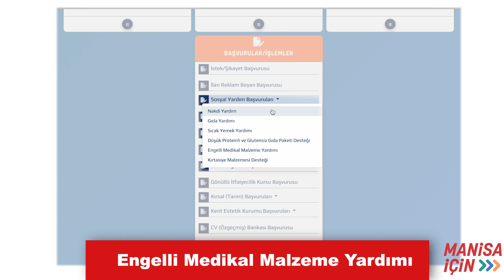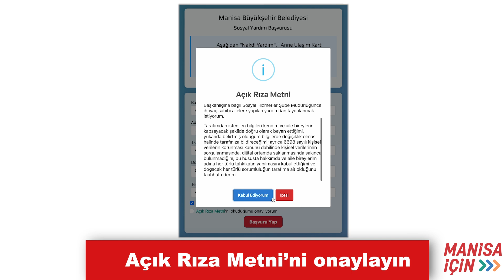Engelli Medikal Malzeme Yardımı Başvuru Adımları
Dezavantajlı bireylerimize destek olabilmek, bir nebze de olsa yüklerini hafifletebilmek için malzeme ve medikal yardımında bulunuyoruz. İhtiyaç sahibi vatandaşlarımız, Manisa Büyükşehir Belediyesi resmi internet sitesi manisa.bel.tr adresinden ve ÇÖZMER üzerinden ‘Engelli Malzeme ve Medikal Yardımı’ başvurusunda bulunabilir.

Başvuru için yapmanız gerekenler:
•manisa.bel.tr. adresine girin.
•Sağ alt kısımda yer alan e-BELEDİYE butonuna tıklayın.
•Başvurular / İşlemler kısmından Sosyal Yardım Başvurularını seçin.
•Ardından Engelli Malzeme ve Medikal Yardımı seçeneğini işaretleyin.
•Açılan sayfadaki Başvuru Formunu doldurun.
•KVKK Aydınlatma Metni’ni ve
•Açık Rıza Metni’ni onaylayın.
•Açılan sayfada gerekli bilgileri eksiksiz doldurup başvurunuzu tamamlayabilirsiniz.